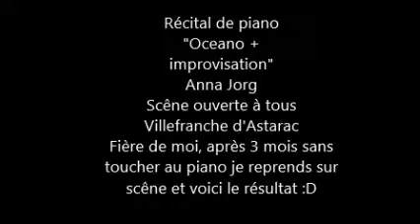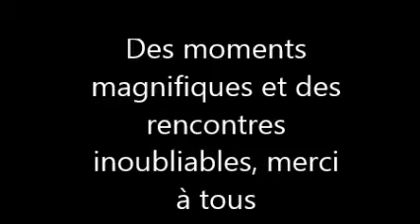"Oceano+improvisation" piano récital live Anna Jorg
Arpès 3 mois sans jouer du piano à cause d'une entorse, je me remet à jouer tous de suite sur scêne, un résultat tous simplement magnifique. Lors d'une scêne ouverte à tous à Villefranche d'Astarac.
Ce morceau est tous simplement magnifique !